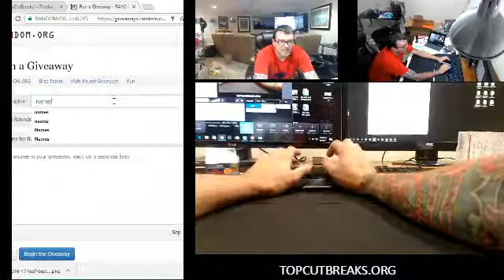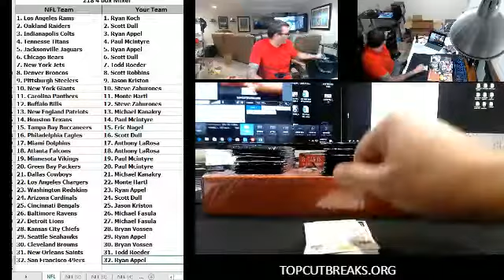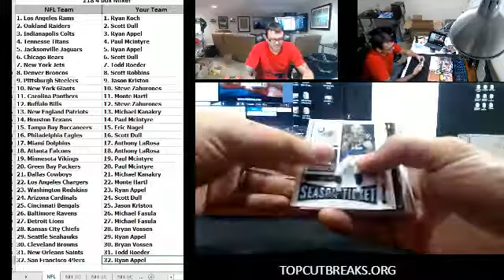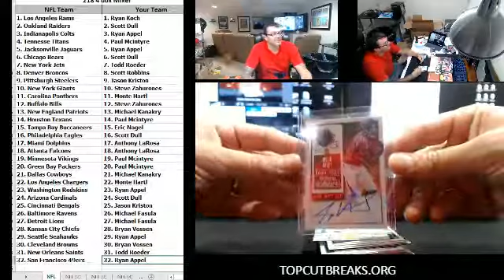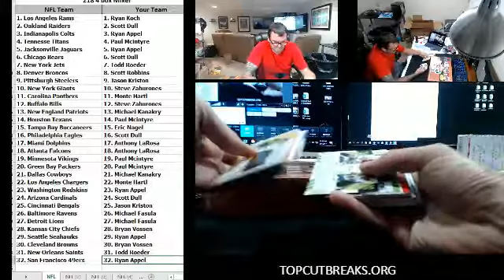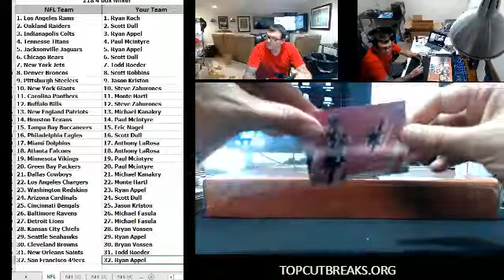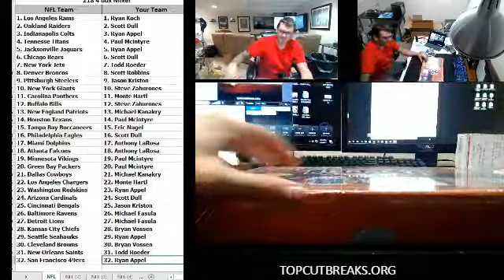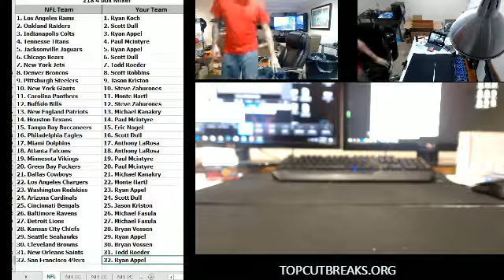2017-09-01 218 4 box NFL Mixer